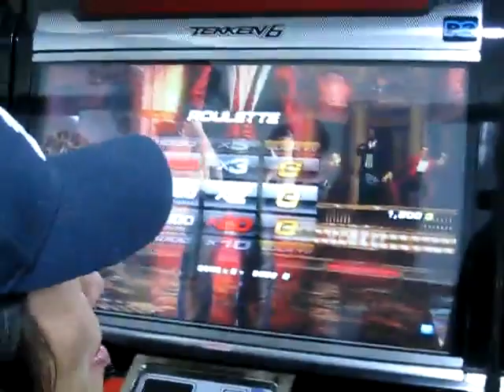No Name (Law) VS Dasalgi (Ste) 04 100223